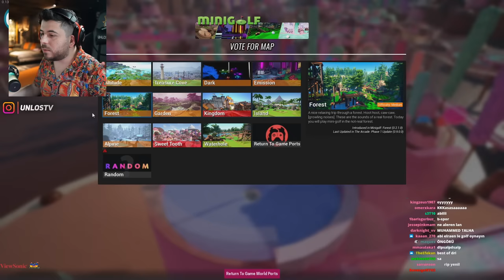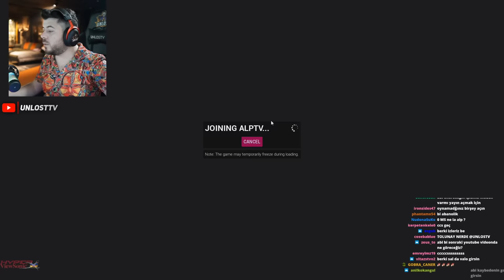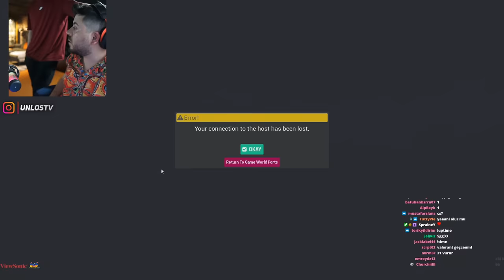UNLOST 24 SAAT CEZALI GOLF OYUNU OYNUYOR Tower Unite